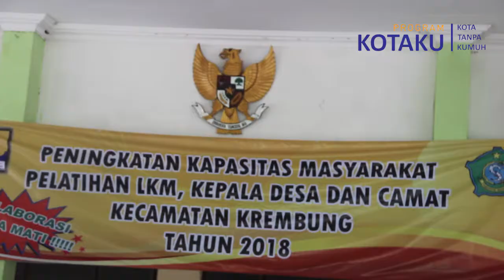Profil Desa Wangkal - Kecamatan Krembung